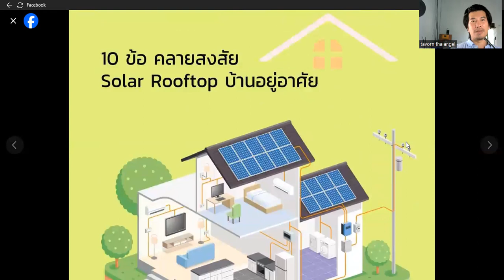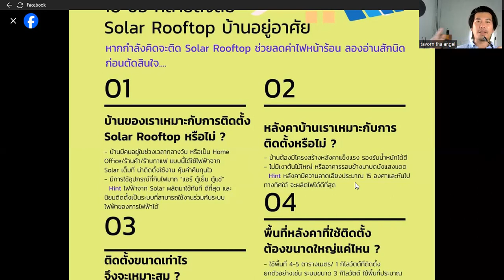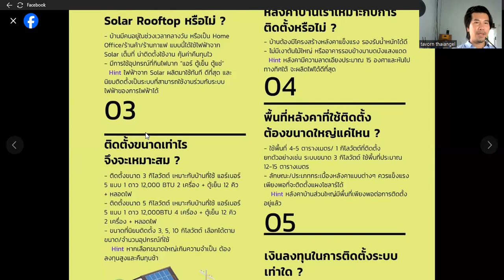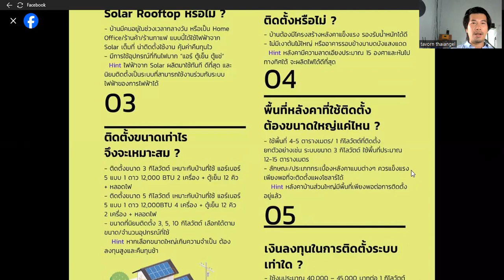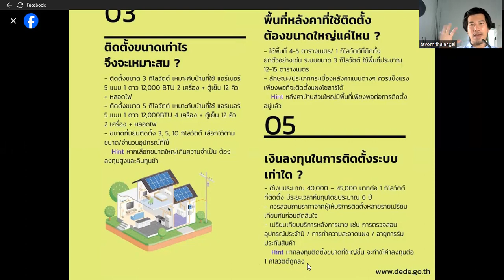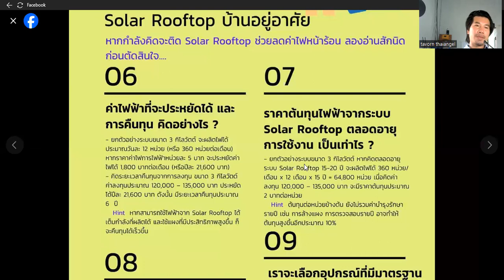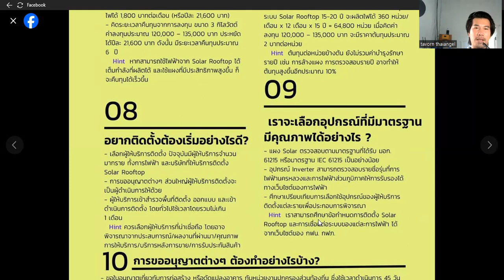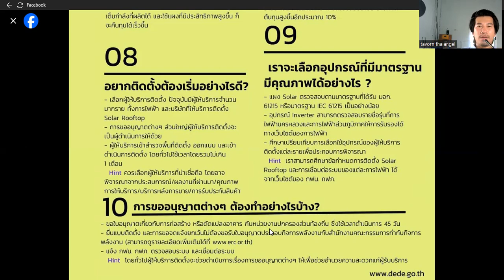10 ข้อควรรู้ก่อนติดตั้ง Solar rooftop โซลาร์รูฟท๊อป เล่าสู่กันฟัง กระท่อมน้อยปลายนาโซลาร์เซลล์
เล่าสู่กันฟัง ขอบคุณข้อมูลจาก กรมพัฒนาพลังงานทดแทนและอนุรักษ์พลังงาน